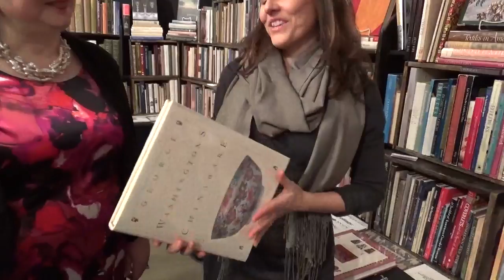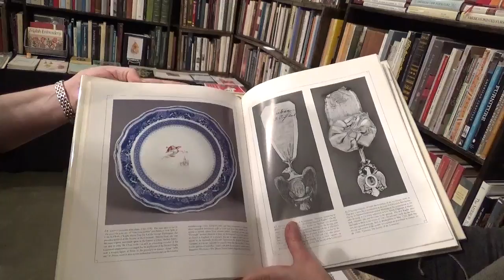Washinton Winter Show 2015 Russack & Loto Books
This video is about Washinton Winter Show 2015. Diana Belchase Interviews Judy Loto from Russack & Loto Books about their selection of books on antiques and collectibles